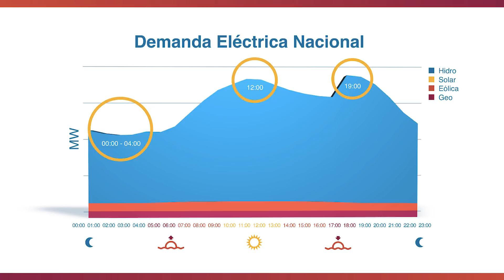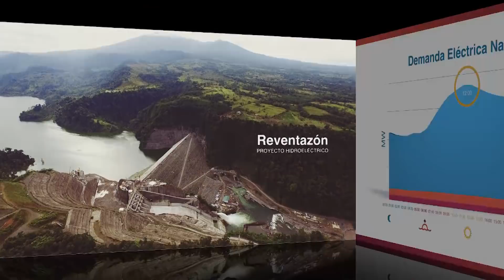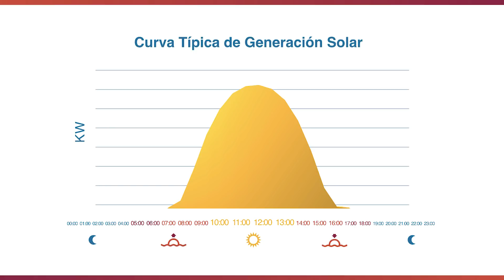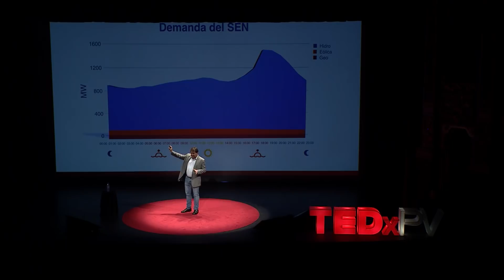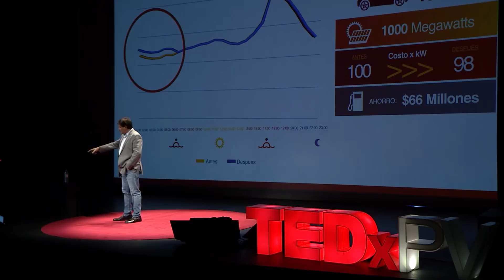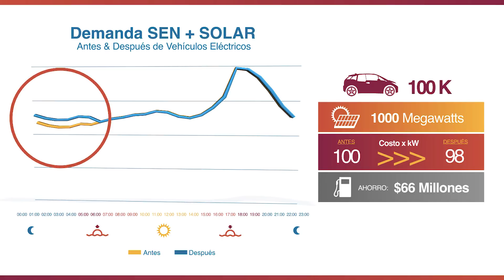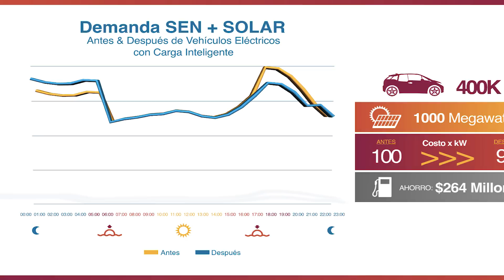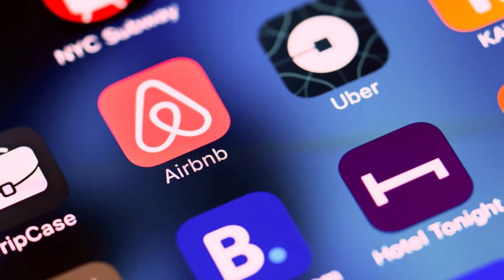Nuestra abundancia energética | Ernesto Moreno | TEDxPuraVida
Ernesto es actualmente el presidente de YUXTA Energy, desde donde a su vez colabora en la dirección de empresas de su portafolio como Super Salón, Grupo Moreno, MG Pionira, y Natura entre otras.

Inició su carrera privada en el área de manufactura, desarrollando posteriormente empresas en el área de Software, pasando luego a Plásticos con empresas que crecieron rápidamente. En el 2009 decide convertirse en emprendedor de impacto, logrando desarrollar importantes soluciones de reciclado de PET en Estados Unidos y Costa Rica. Durante su carrera ha iniciado varias empresas en Centroamérica, el Caribe y Estados Unidos, en diversas áreas de manufactura, tecnología y distribución.

Desde el 2013 decide enfocar sus esfuerzos en la adaptación de soluciones que logren descarbonizar las economías, enfocándose en Eficiencia Energética, Generación Distribuida con fuentes renovables y Transporte Eléctrico. Ernesto es actualmente el presidente de YUXTA Energy, desde donde a su vez colabora en la dirección de empresas de su portafolio como Super Salón, Grupo Moreno, MG Pionira, y Natura entre otras.

Inició su carrera privada en el área de manufactura, desarrollando posteriormente empresas en el área de Software, pasando luego a Plásticos con empresas que crecieron rápidamente. En el 2009 decide convertirse en emprendedor de impacto, logrando desarrollar importantes soluciones de reciclado de PET en Estados Unidos y Costa Rica. Durante su carrera ha iniciado varias empresas en Centroamérica, el Caribe y Estados Unidos, en diversas áreas de manufactura, tecnología y distribución. This talk was given at a TEDx event using the TED conference format but independently organized by a local community.